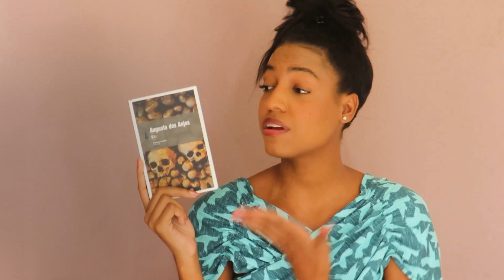Dica de leitura com Maria Boaventura | Clube do Livro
A Maria Boaventura, participante do Geração Futura, também está no nosso ClubedoLivro. Ela indicou o livro Eu, do autor Augusto dos Anjos. Participe também deixando a sua dica nos comentários!